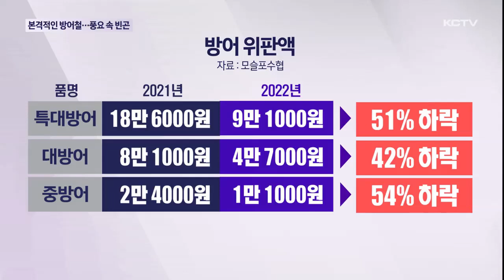본격적인 방어철…'풍요 속 빈곤'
날이 추워지면서 본격적인 방어철이 시작됐습니다.

올해는 지난해보다 방어 어획량이 두 배 가까이 늘어 풍년을 이루고 있는데요
그런데 판매가격은 반토막이 나면서 어민들이 시름에 잠겼습니다.